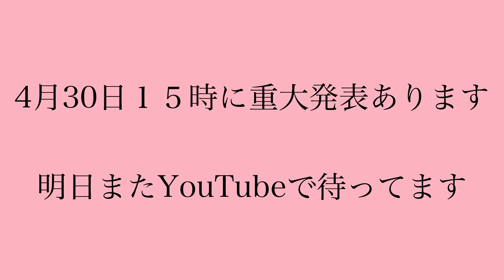【新作コスメ】最近買ったコスメだけでメイクしたら盛れすぎた。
最近買った新作コスメでメイクしたら
盛れすぎました♡

最後にお知らせありです。

今日から三日間YouTube投稿します！